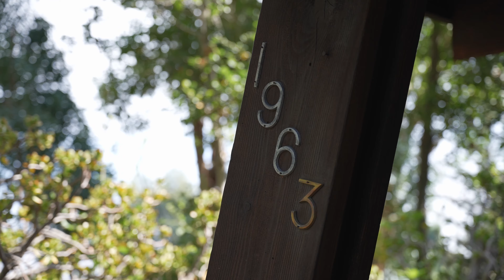1963 Mandeville Canyon - The Stebel House: Harry Gesner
The Stebel House, circa 1961. The late maverick Architect Harry Gesner, a true Southern California icon, created this unique Architectural expression in a by-gone era. Engineering mastery is on display with a beamed and bolted X-frame structure as foundation for a dramatic A-frame rafter design soaring 20ft high downstairs and a striking 18ft upstairs. Towering gables give the appearance of roof and walls as one. Strategically placed triangular windows allow natural light to flood in while highlighting the perfectly framed idyllic canyon and treetop views from every window. Completing his theme is a triangulated bonus room featuring clerestory windows nodding to classic midcentury modern aesthetics and design. Curvilinear walls are subtly incorporated in the dining room, kitchen and bar. A curved staircase separates the kitchen and bar, leading to the primary bedroom retreat upstairs, where it intrinsically emerges from the floor. In 2012, Gesner stated that he "still considers it to be one of the best houses of his career". The sunken living room is a crowd pleaser, lending a laid back vibe to the space, while evoking a time when people entertained in style. The epicenter bar/music booth, rock gardens, tower fireplace and breathtaking views from the floor to ceiling window round out this surreal setting. Main level layout includes the great room flanked with one bedroom, a quarter bath and a full bathroom (was a Jack and Jill). Bedroom two on this level is staged as a cozy family/screening room, plus a flex space currently used as an office. Opposing end is a timeless kitchen with stainless steel appliances that opens to a fabulous period correct dining room. Through sliding glass doors to the backyard there's a covered dining and bbq area. A world away and a great escape from city life. The awe-inspiring primary suite features an entire floor with a full bath, large dressing/extended wardrobe area, charming office/sitting area and a comfortable perch above the staircase to enjoy reading a book from your own floor to ceiling library. Outdoor balconies with expansive views on both ends to allow proper enjoyment of So-Cal's year round indoor/outdoor elevated living. Gesner called the larger south-facing balcony "the breakfast deck." Electric car charger installed. Cherished by the same family from new until stewardship was graciously passed on to the current owners a few years back. Through their tenure, the expansive lot - just shy of a half acre- has had functional service upgrades as well as being professionally landscaped to further extrapolate usability and a serene, park-like setting (swing included) with multiple vistas. Nature abounds with a variety of native plants and mature trees. There are multiple vantage points to enjoy the serene vistas. The interior and exteriors have had tasteful renovation, upgrades and restoration work to retain as much originality, integrity and character with respect to the original vision. A rare blue-chip investment opportunity in 90049 to live in and enjoy as-is, add to your portfolio as a high-end rental, or take to the next level, creating the trophy home of your dreams. Published in "Houses of The Sundown Sea; The Architectural Vision of Harry Gesner"